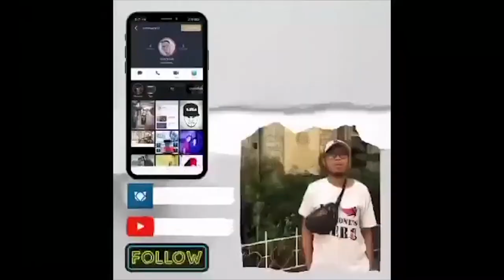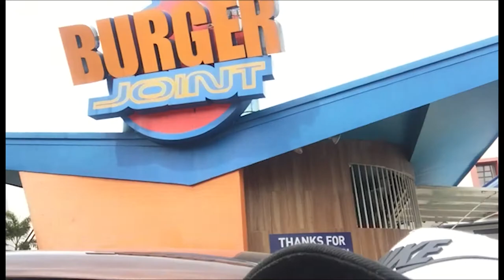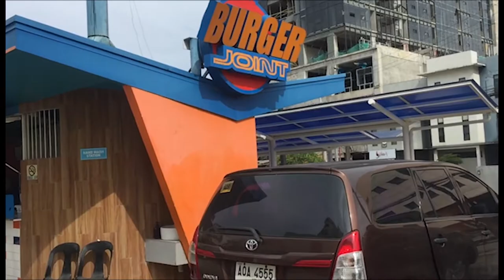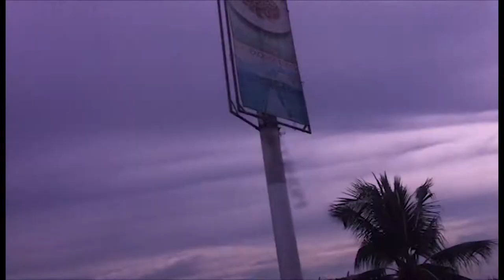BORGER JOYNT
stroll to the burger joint in mabolo cebu

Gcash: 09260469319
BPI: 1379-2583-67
John Robert Emmanuel Noble